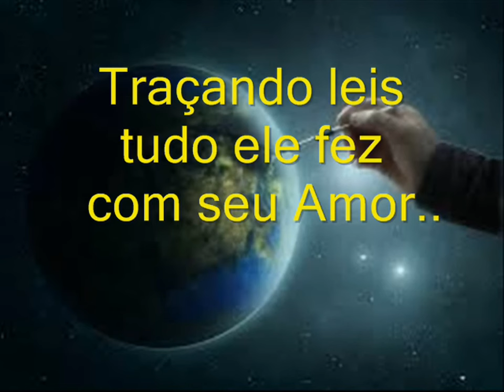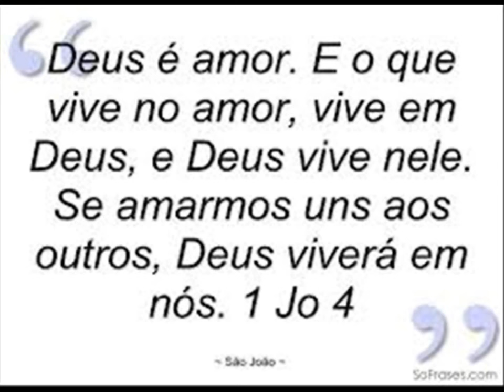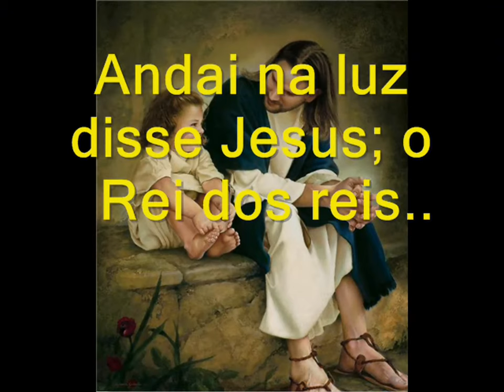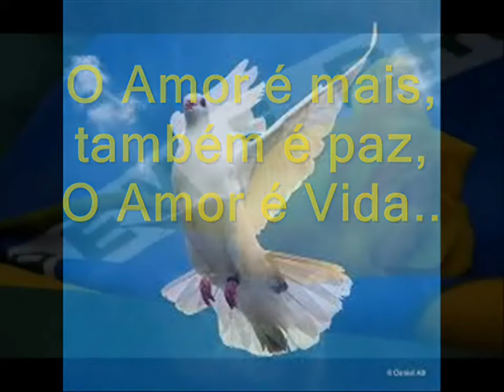O Amor é tudo Oséias de Paula